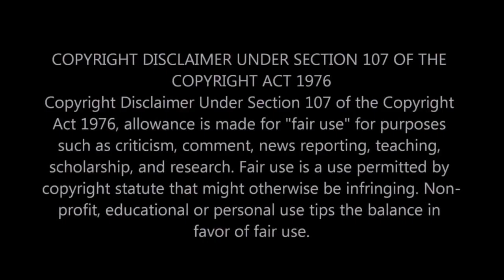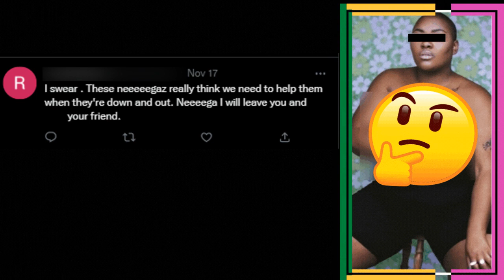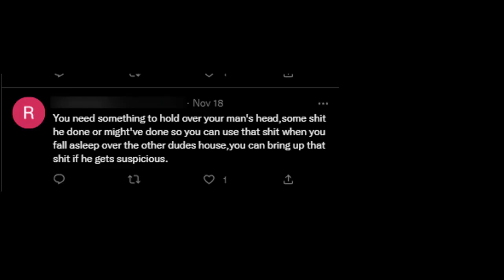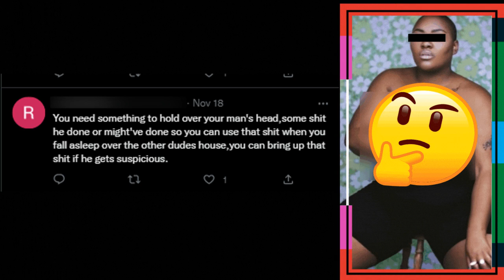|NEWS| You Can't Make This Up